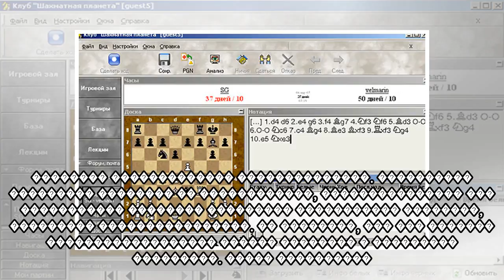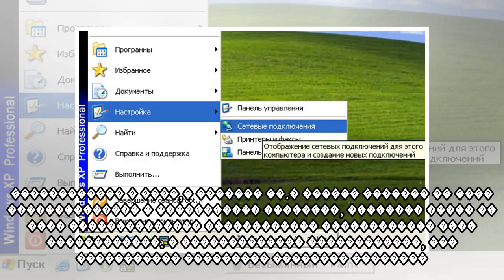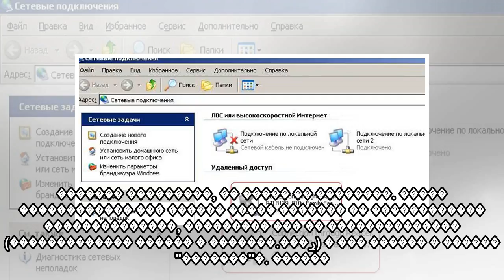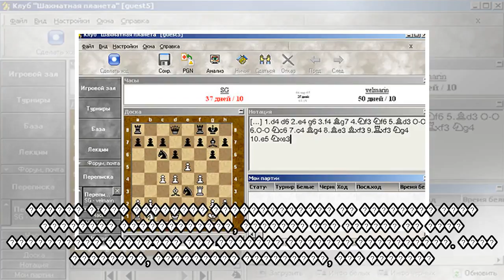пїЅпїЅпїЅпїЅпїЅпїЅпїЅпїЅпїЅпїЅпїЅ пїЅпїЅпїЅпїЅпїЅпїЅпїЅ пїЅпїЅпїЅпїЅпїЅпїЅпїЅпїЅ пїЅпїЅ пїЅпїЅпїЅпї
пїЅпїЅпїЅпїЅпїЅпїЅпїЅпїЅпїЅпїЅпїЅ пїЅпїЅпїЅпїЅпїЅпїЅпїЅ пїЅпїЅпїЅпїЅпїЅпїЅпїЅпїЅ пїЅпїЅ пїЅпїЅпїЅпїЅпїЅпїЅпїЅпїЅпїЅпїЅ
 ��� ����� �������� �ڔ, ������������� �������� ����� ��� ����������� �������� ����������� ������� (���) ������ �������� ���������. �� ������ ������������������ ������� ������������� ����������� � �����...